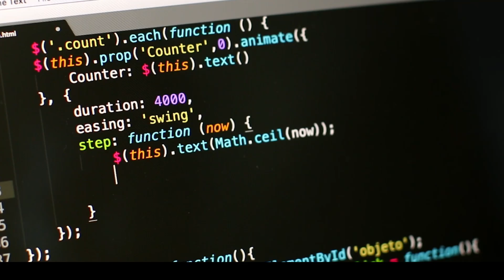Why you should not Freelance | Tanay Pratap Hindi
If you're considering ditching the 9-5 and going freelance, this video is for you.

I explained why your 9-5 job is much better than freelancing and why you should think twice before becoming a full-time freelancer and quitting your job.

I also explained why and how most freelancers are not making any money, and how it affects their work-life balance.